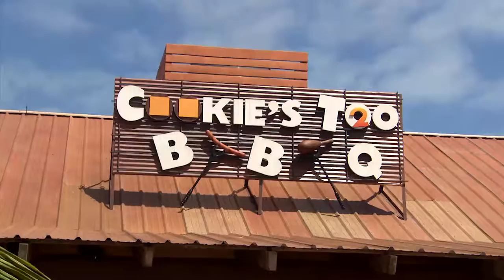DCL DREAM Castaway Cay WHUR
WHUR's Triscina Grey showcases Disney's private island, Castaway Cay.